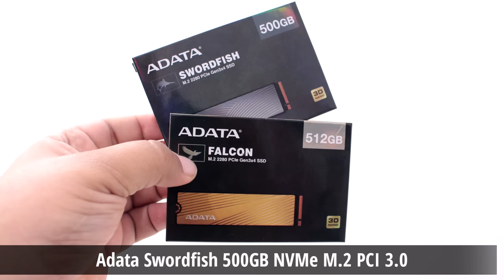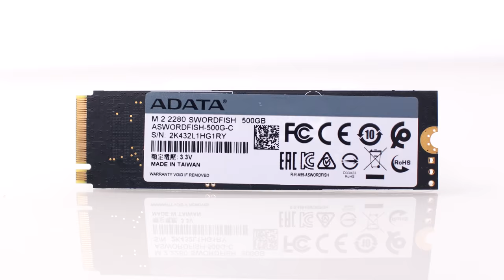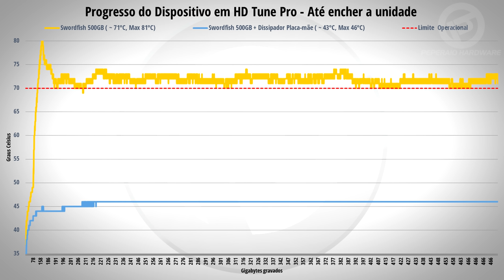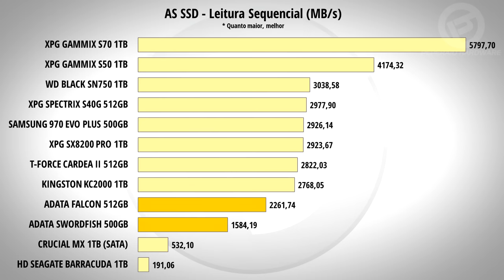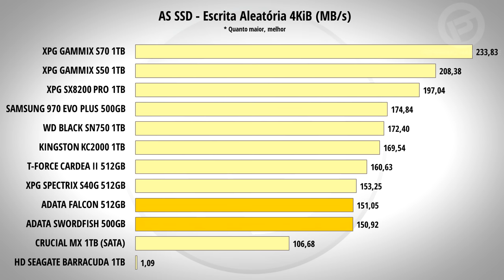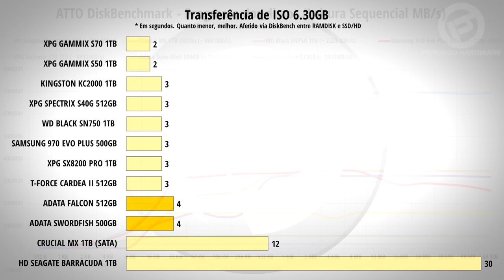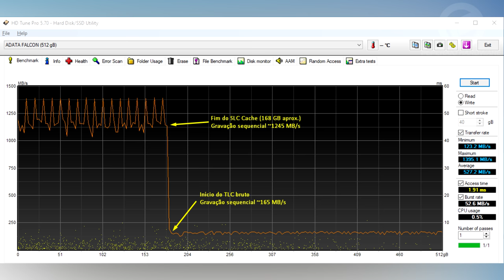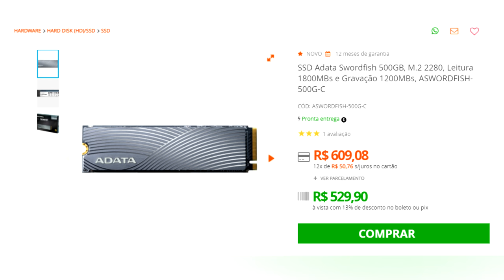Review SSD Adata Falcon 512GB + SwordFish 500GB: Os dois SSDs BARATOS nacionais colocados à prova!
00:00 - Introdução
01:21 - Custo por GB do SSD e suas vantagens
02:52 - Especificações Técnicas
05:50 - Colocando o dissipador de calor à prova
09:42 - Testes de Performance
14:00 - SLC Cache e a verdadeira gravação
16:07 - Imagens térmicas FLIR
16:52 - Conclusão

- Cadeira: DT3 Sports Rhino Black
- Microfone: Boya By-M1
- Microfone Lives: HyperX Quadcast